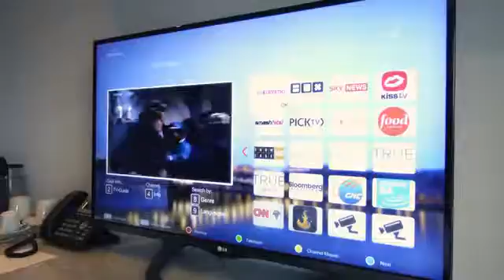Emerald Waterways Cabin Tour